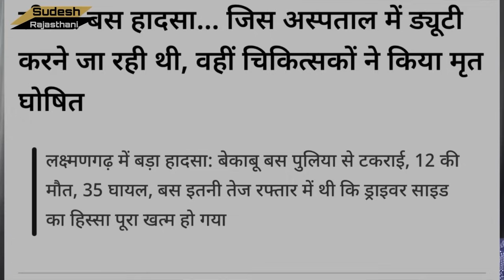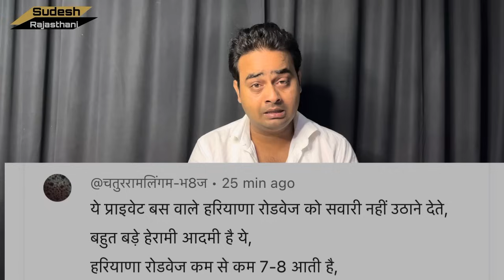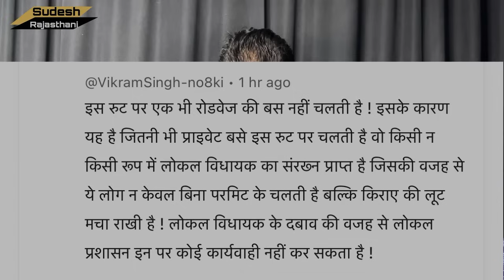EP-832: Laxmanghargh के उन परिवारों का आज क्या हाल है ~ Real story by sudesh rajsthani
Laxmanghargh के उन परिवारों का आज क्या हाल है ~ Real story by sudesh rajsthani

आपका स्वागत है। अगर आपको हमारा कार्य पसंद आए तो आप हमसे अवश्य जुड़े।

चाँज कर करें हमारी ज़िम्मेदारी नहीं होगी

कोई भी सूचना हो तो हम तक ज़रूर पहुँचाएँ

Sudeshrajsthani Instagram -

Riporting by - sudesh Rajasthani
Cemraman -B Singh
Thumbnail artist ~ barmer
Editor -